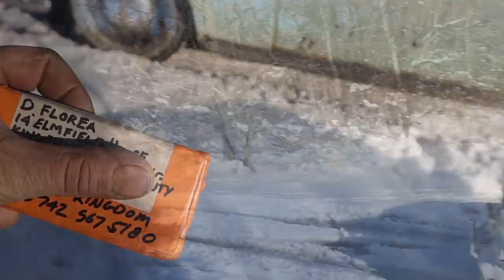1949 Frazer Cold Start and Drive!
Hey guys! Well, winter is here! I thought it would be fun to take the Frazer for one last drive before we put it away... I had to go to the local post office to ship a part, so I figured it was a fun opportunity to fire up the old girl and take Frankers for a spin!
  Thank you to everyone who ordered a 1960 Fury T-shirt, our best-selling shirt ever! They are being printed now and will ship immediately when they are finished; I can't wait to get mine!
  Oh! I do not have a Telegram account or any bullshit contest going! Do not respond to any of these "contest winner" replies; they are a scam.
  If you would like to help keep our channel going, you can get a sticker, or a coffee mug at:

Mailing address:

253, 22169 TWP 530
Ardrossan, Ab
Canada
T8E 2J1